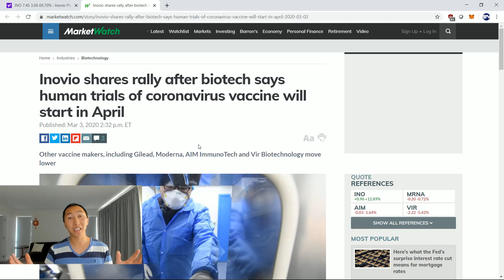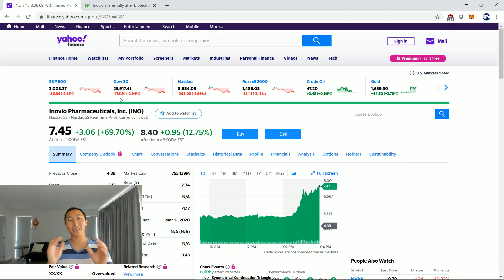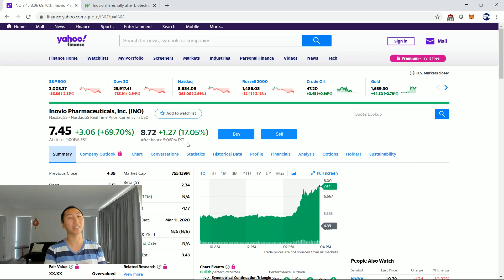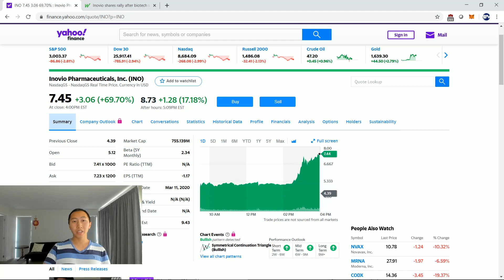Inovio Pharmaceuticals (INO) jumps 69.70% on announcing human trials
Exciting development for Inovio Pharmaceuticals (INO) as it jumps 69.70% on announcing human trials being announced.